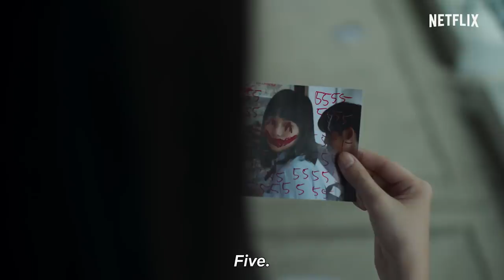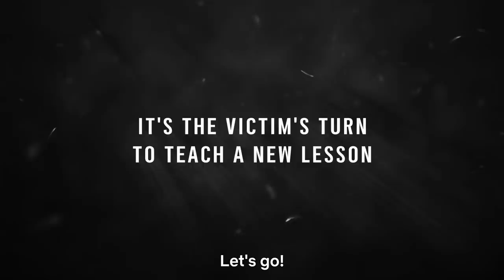Girl From Nowhere Season 2 | Official Trailer | NETFLIX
Based on 8 real news stories where justice wasn’t served, “karma” is back to rewrite the stories in the form of a strange new girl in Girl From Nowhere Season 2.

The back to school countdown has begun and the Girl From Nowhere will make sure perpetrators will never forget.
Lessons begin May 7 only on Netflix.

Directed by: Pairach Khumwan (Girl From Nowhere, Siam Square), Khomkrit Treewimol (Girl From Nowhere, Dear Dakanda, The Bedside Detective), Sittisiri Mongkolsiri (Girl From Nowhere, Inhuman Kiss), Paween Purijitpanya (4Bia, Body), Surawut Tungkarak, Jatuphong Rungrueangdechaphat (Girl From Nowhere, Quarantine Stories)

Nanno is back, doling karmic retribution to more students and faculty in a new season of this anthology series — and this time, she’s not alone.